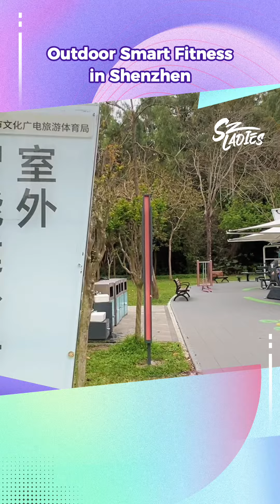Outdoor Smart Fitness in Shenzhen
Shenzhen, renowned for its innovation, is now actively promoting fitness as a way of life, and they’re making it easier than ever for residents to get active by using technology. One of the coolest ways they’re doing this is with their free outdoor smart gyms network.

we are a group of artists/musicians/content creators based in Shenzhen, we love to explore and share the fun and beautiful things here with the world!